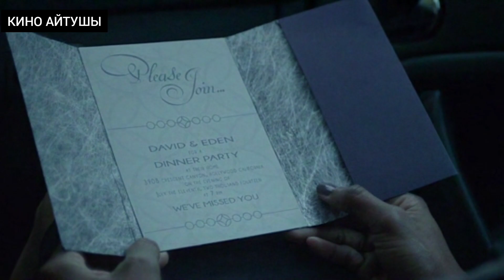Сектанттар достарын дін үшін құрбандыққа шалмақ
Мен бүгін сіздерге 2015 жылы шықған триллер, ужас жанрындағы Приглашение фильмінің қысқаша сюжетін айтып беретін боламын.